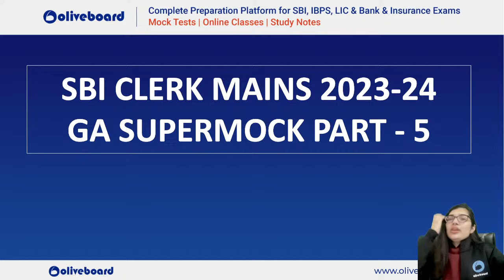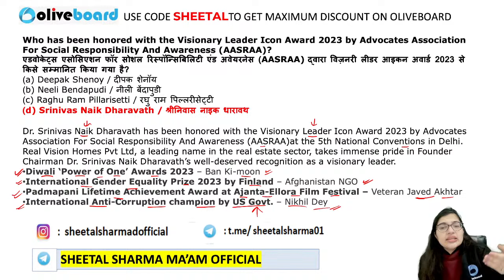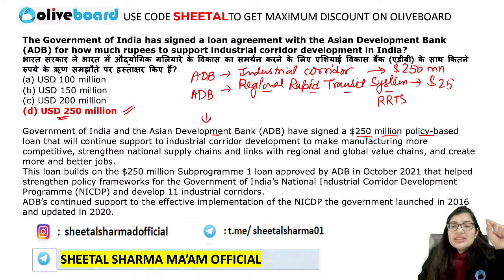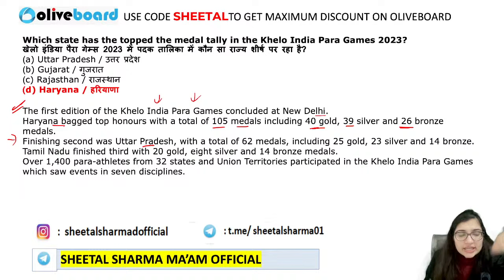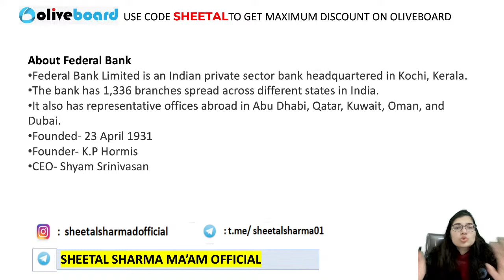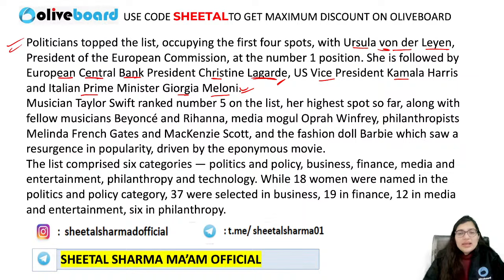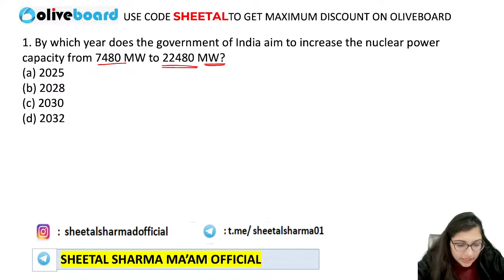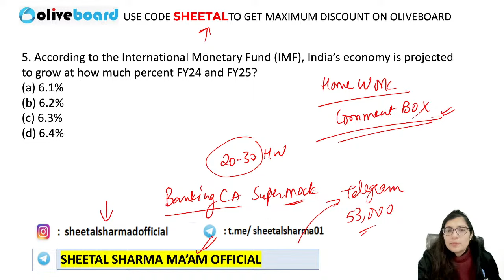SBI Clerk Mains 2024 | General Awareness Super Mock For SBI Clerk Mains 2024 | Part-5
SBI Clerk Mains 2024 | General Awareness Super Mock For SBI Clerk Mains 2024 | Part-5 | By Sheetal Ma'am